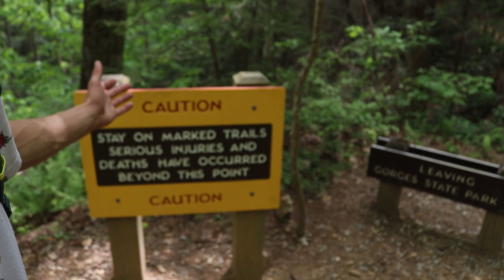The Most Beautiful Waterfall In NC!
Me and my brother hike 5.1 miles to Rainbow Falls.